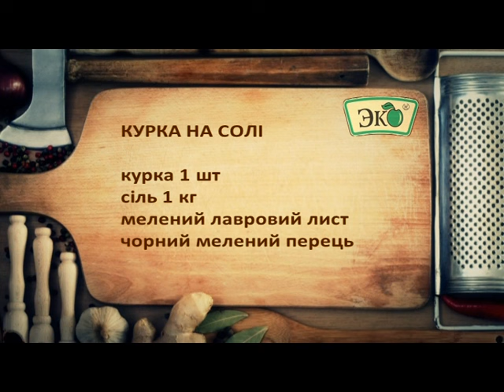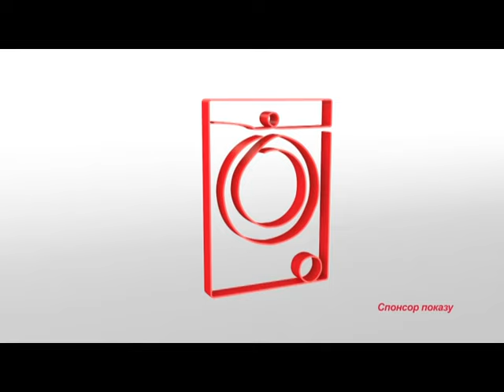Смакота: Курка на солі 28 04 16